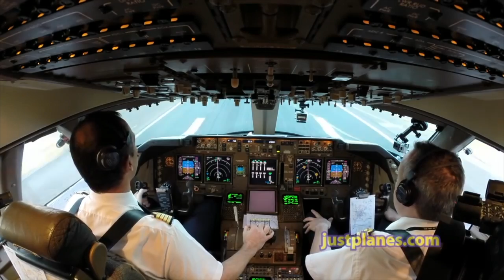Speedbrakes up, Reversers Normal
Speedbrakes up, Reversers Normal callout changes